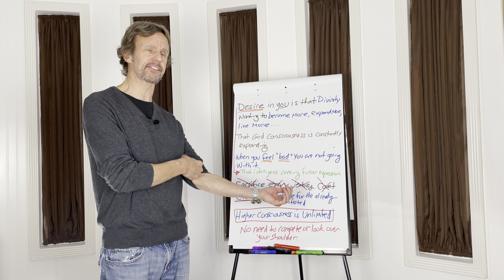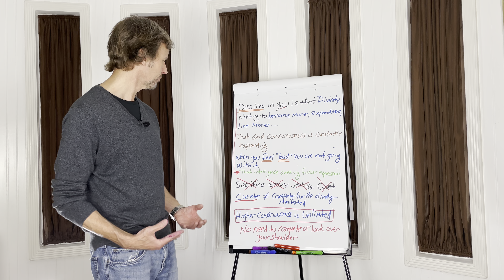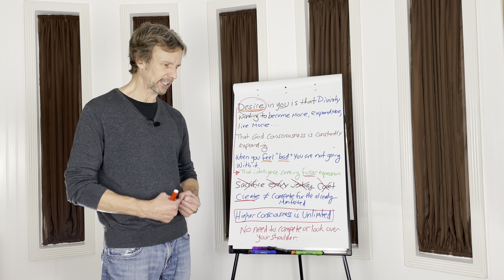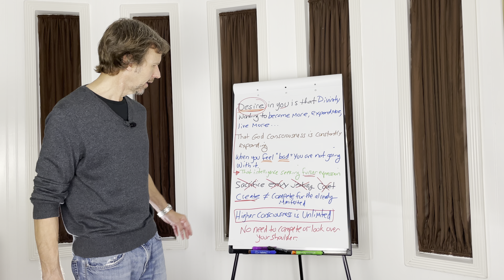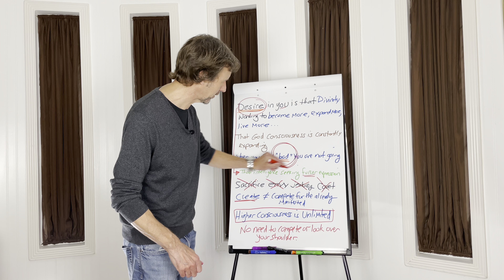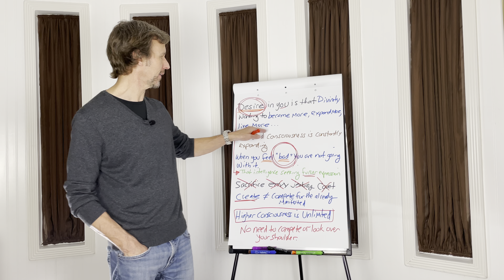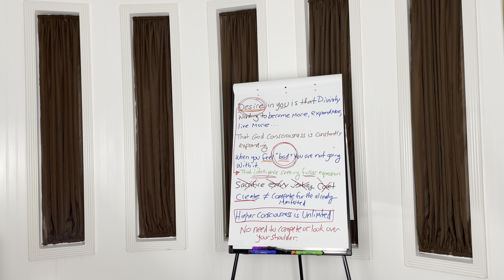How to Ask and Receive Your Desires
➡️ Desire is a good thing. In fact, it's divine. Desire is your higher consciousness working through you to expand more, to become more, and to live more. It's that greater intelligence seeking fuller expression through you. It's God wanting to experience the duality of the world through you. When you feel bad, no matter what you think the outside cause may be, it's always because you are not keeping up with your divine expansion of becoming more. It's not about the fight with your loved ones, the disagreement with your colleagues, the car breaking down, or any of those worldly experiences. It's always about the lack of alignment with that greater, wiser, more loving part of you.